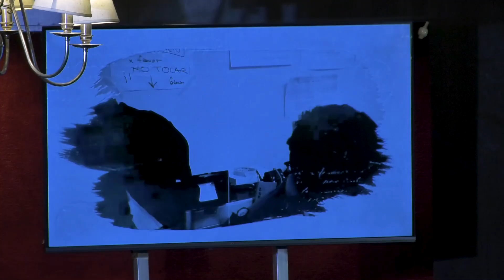RECONOCIMIENTO DEL CONCEJO A LOS CONVENCIONALES CONSTITUYENTES